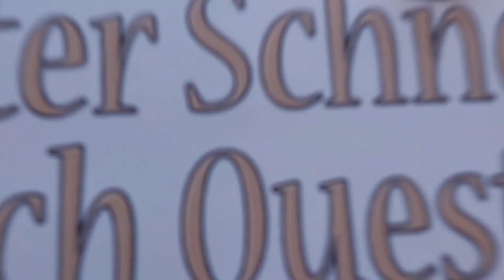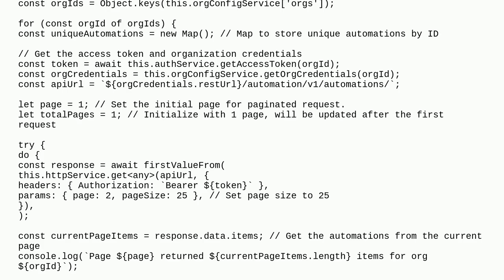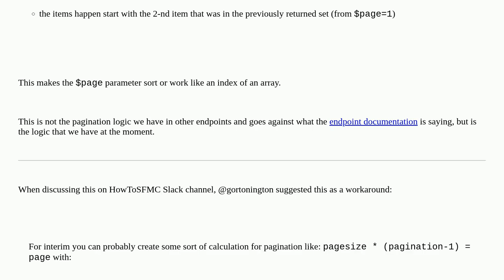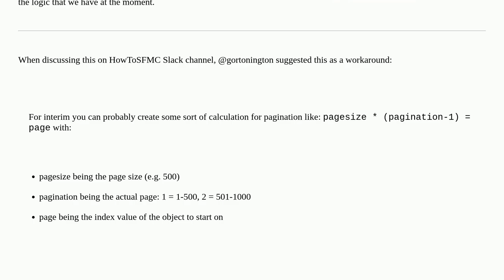Salesforce: How can I do pagination to retrieve all salesforce marketing cloud automations via re...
How can I do pagination to retrieve all salesforce marketing cloud automations via rest api?

A special thanks goes out to the community

  automation rest-api marketing-cloud